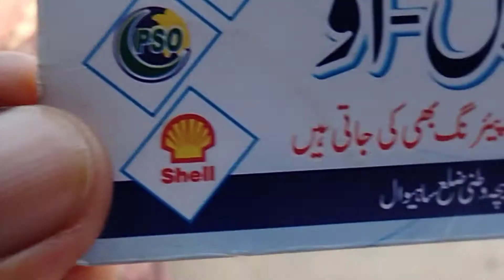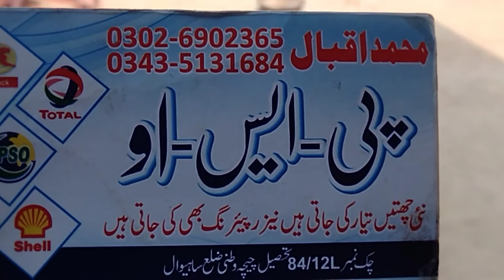seeling-------|فریاد کے پیٹرول پمپ کی چھت مکمل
Faryad has completed the roof of his petrol pump and the roof is very good